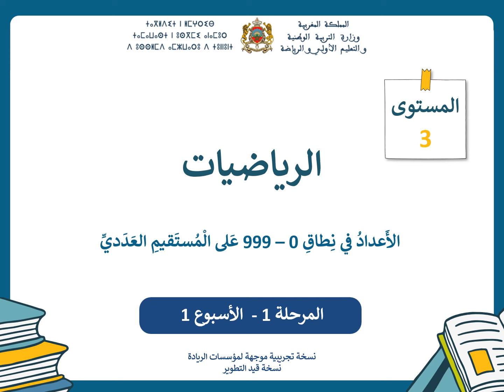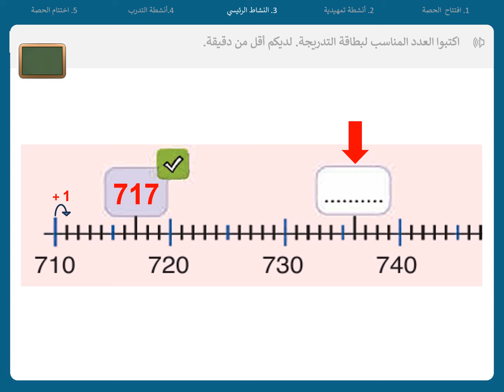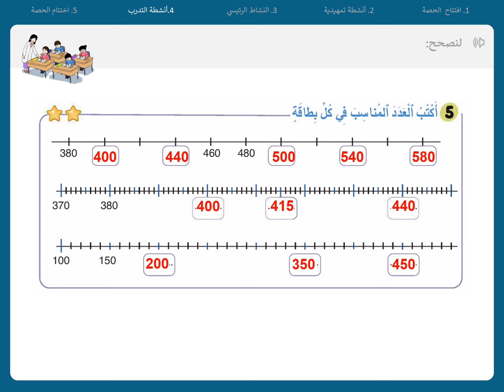المدرسة الرائدة|الرياضيات| الحصة 2| الأسبوع 1 | المستوى الثالث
"مرحباً بكم في قنوات المدرسة الرائدة التعليمية TéléProf، المخصصة لتلاميذ المرحلة الابتدائية! نقدم لكم هنا دروساً، تمارين، ونصائح تعليمية لتسهيل الفهم وتحقيق النجاح. ابدأوا دروسكم في الفرنسية مع الحصة الأولى من الأسبوع الأول للمستوى الرابع ابتدائي، مقدمة بأسلوب شيق ومبسط.

هدفنا هو تقديم أفضل دعم تعليمي للتلاميذ وجعل التعلم ممتعاً ومفيداً.